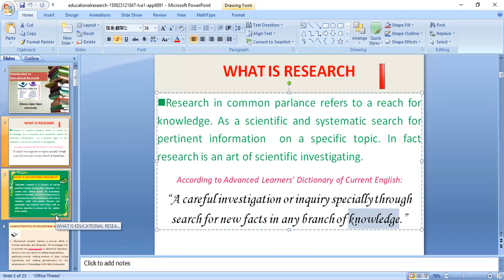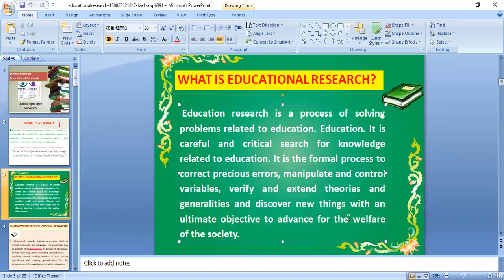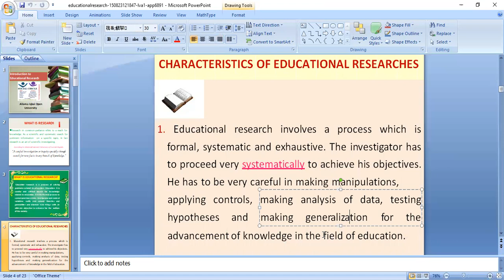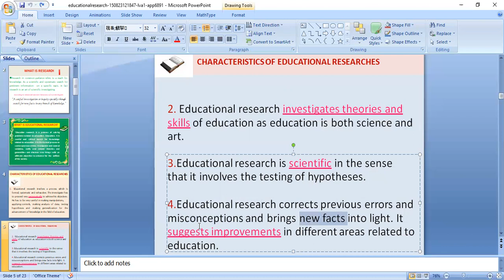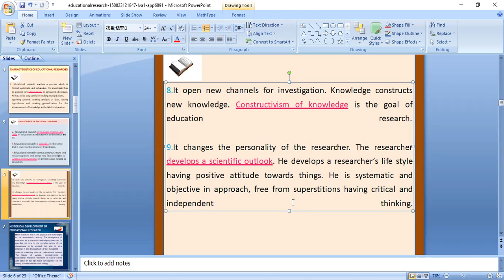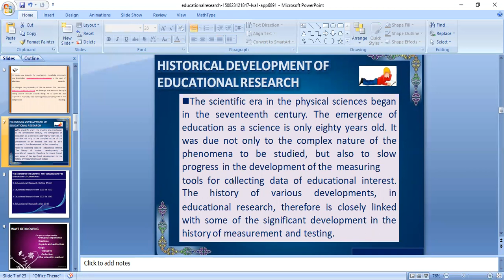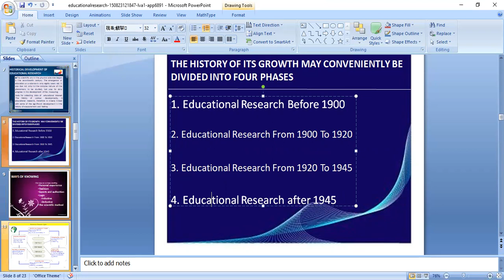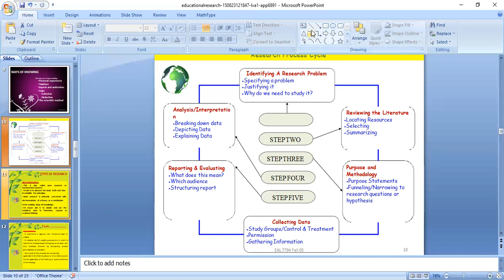Educational Research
The focus of our channel is facilitate the educational community by sharing some latest and modern educational tricks to score more academic marks.
Following core area are discussed:
(i) We facilitate in Data Analysis.
(ii) Assignments and Projects preparation.
(iii) How to Remove Plagiarism.
(iv) Use of article rewriter tools.
(v)  How to check the plagiarism.